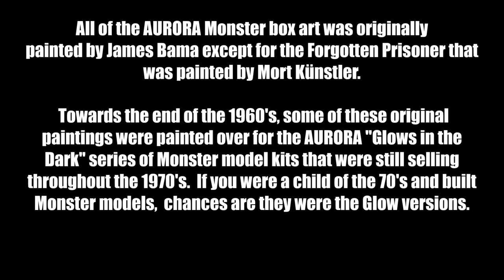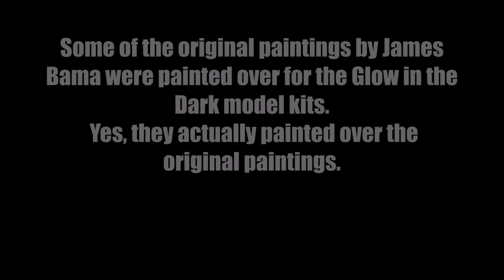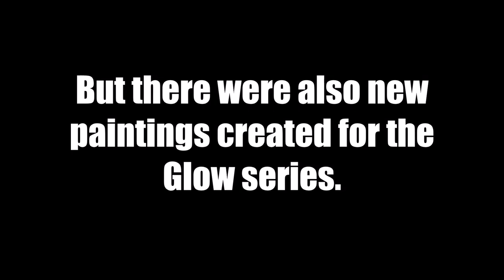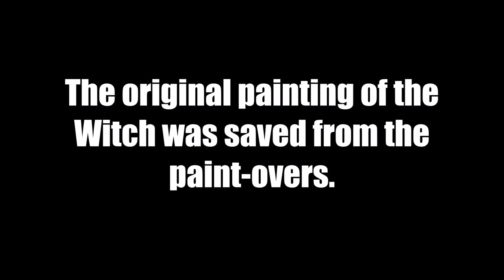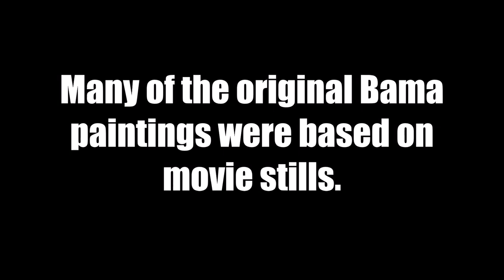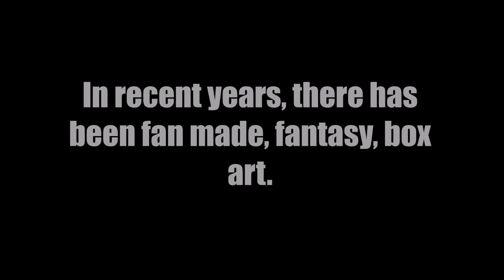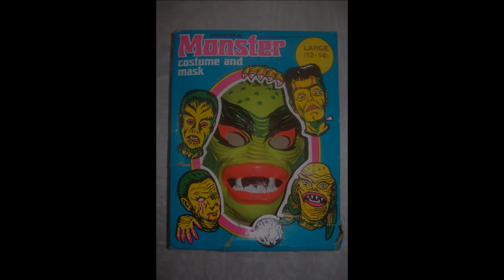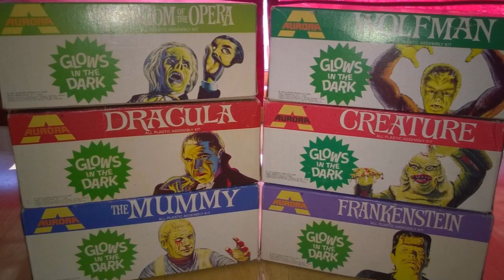The Art of the AURORA Monsters - 1960's & 1970's.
Some people like the box art of the AURORA Monster models of the 1960's & 1970's even better than the model kits themselves.  The paintings used for this box box art was originally painted by artist, James Bama with the exception of the Forgotten Prisoner that was painted by Mort Künstler.

Towards the late 1960's AURORA decided to re-release these model kits with new "Glow in the Dark" pieces and with this, they wanted new box art.  In some cases they actually painted over the original paintings and in other cases, they created brand new paintings.
The Glow versions of these models kits sold throughout the remainder of the 60's and up until 1975 when AURORA closed their doors for good.

This video shows all of this art and more.
I hope that you'll enjoy.